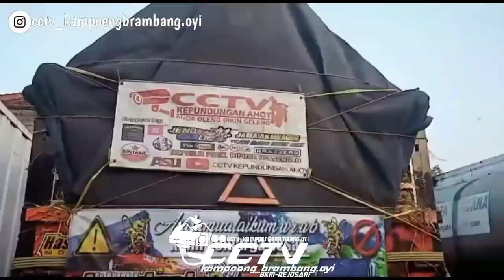Kompilasi video truck mbois - part3 cctv_kampoengbrambang.oyi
Tonton videonya sampai habis sam..
Dan janggan lupa klik..

untuk suport 1k followers
Support terus kami untuk menciptakan karya karya yang lebih baik